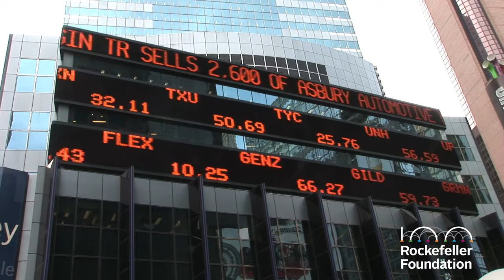Dr. Judith Rodin on Resilience -- The Rockefeller Foundation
Dr. Judith Rodin, President of the Rockefeller Foundation, shares her thoughts on the need for enhanced resilience in order to better manage unpredictable shocks.